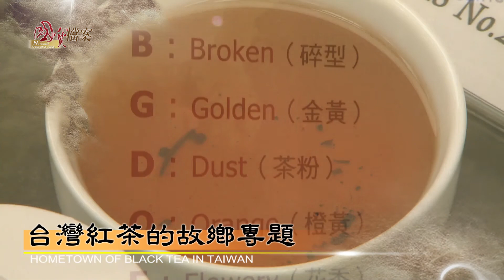國寶檔案台灣紅茶的故鄉預告